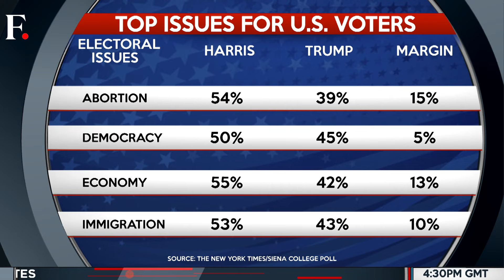Trump Gains Razor-Thin Lead Over Harris Ahead of First Presidential Debate | Firstpost America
Trump Gains Razor-Thin Lead Over Harris Ahead of Their First Presidential Debate | Firstpost America

Republic Presidential candidate Donald Trump has gained a slight lead over Democratic Presidential nominee Kamala Harris in the latest New York Times and Siena College poll. According to the poll, 48 percent of voters support Trump, while 47 percent of voters prefer Harris. This indicates that the momentum of Harris' campaign has fizzled out just ahead of the presidential debate. The poll also showed that while voters prefer Harris on the issues of abortion and democracy, they would like Trump to make decisions for the economy and immigration. The second presidential debate of this year's election cycle and the first matchup between Trump and Harris will take place on September 10 in Philadelphia.